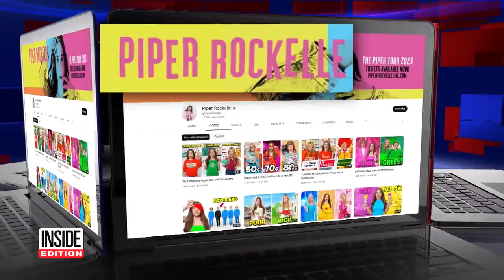Inside edition interview @PiperRockelle @InsideEdition